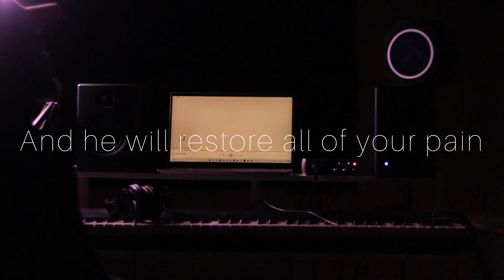A simple song can CHANGE your outlook 🥹🙏🏾